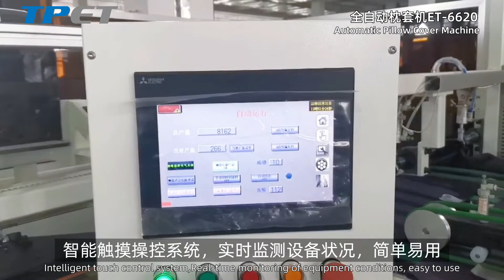TPET AUTOMATIC PILLOW COVER MACHINE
Facebook: MENG LIN                          Wechat ID: TPET2021